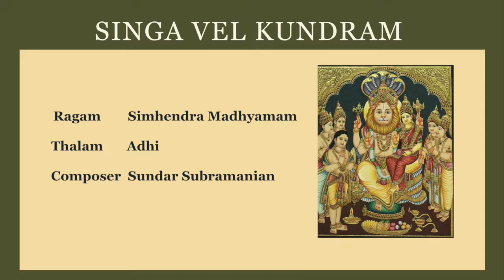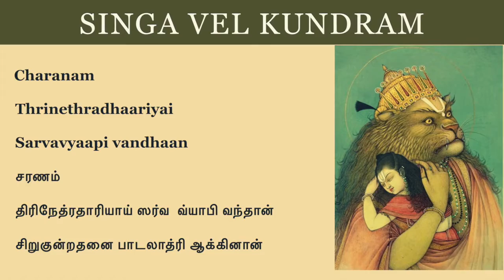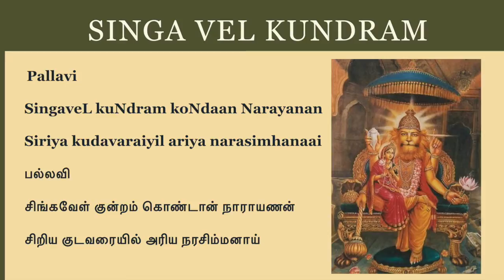Margazhi Paamalai | Singavel | Bhavadhaarini Anantaraman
Smt Bhavadhaarini Anantaraman presents  SingaveL  in the Ragam Simhendramadhyamam set to Adhi Thalam composed by Sri Sundar Subramanian for Margazhi 2022-23. Hope you all enjoy it !